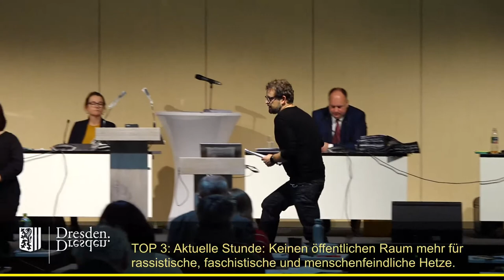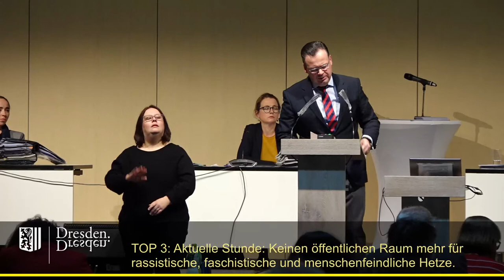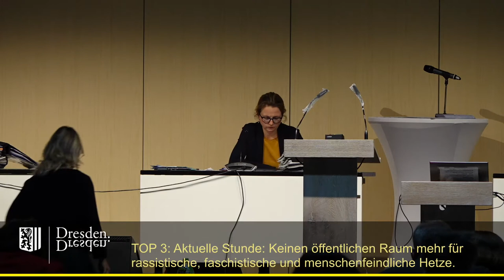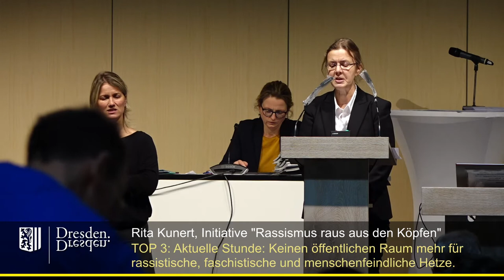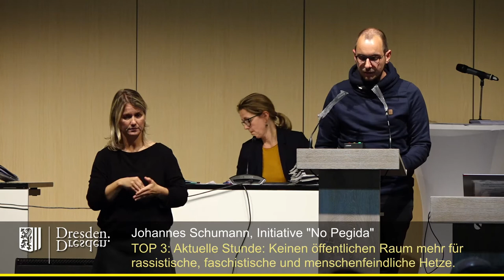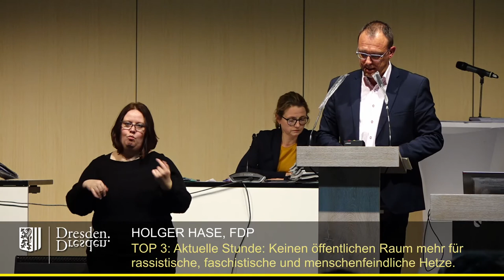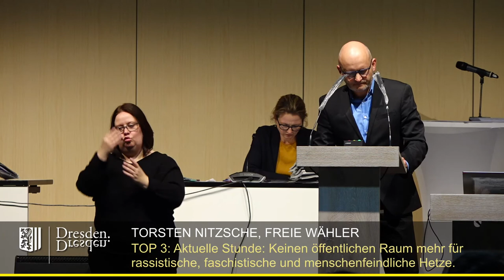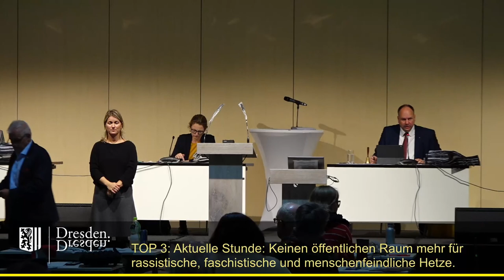staDDrat am 15. Oktober 2020 Aktuelle Stunde "Keinen öffentlicher Raum für rass. & fasch. Hetze"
Eine aktuelle Stunde zum Thema "Aktuelle Stunde: Keinen öffentlichen Raum mehr in Dresden für rassistische, faschistische und andere menschenfeindliche Hetze" auf Antrag der Fraktionen von Bündnis 90/Die Grünen, Die Linke, SPD und der beiden fraktionslosen Stadträte Max Aschenbach und Martin Schulte-Wissermann